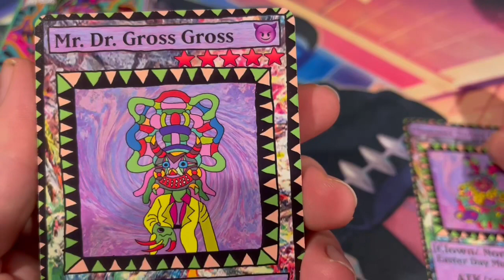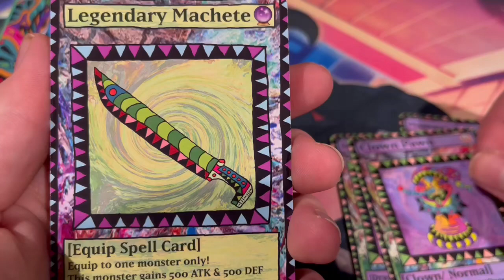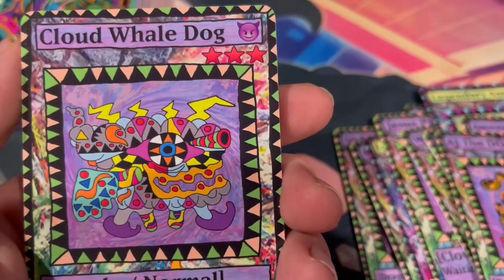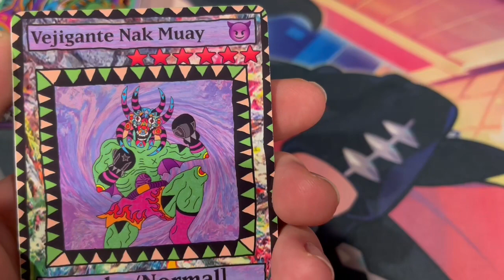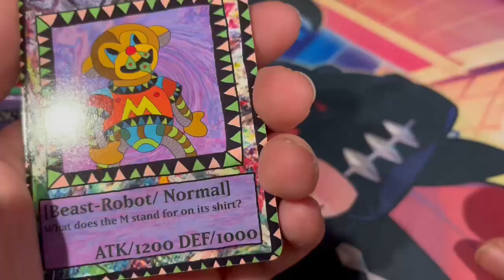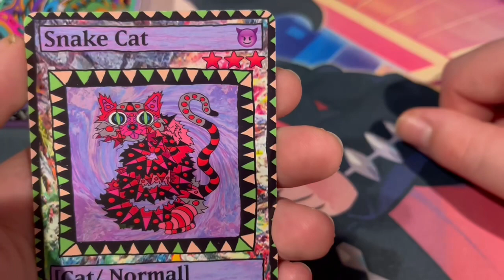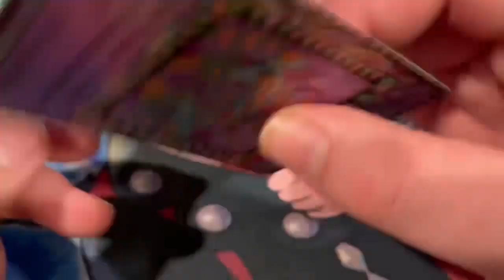MAGIKINGDOM STARTER DECK VOL. 1 REVIEW (From BIG BOSS!)